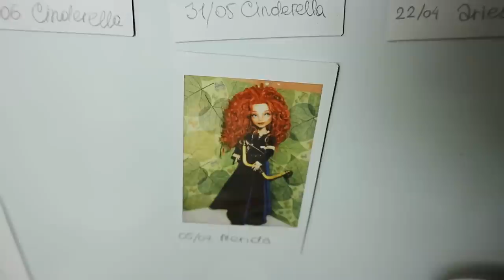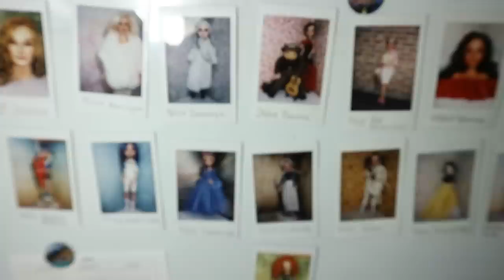MAKING PRINCESS MERIDA DOLL - DISNEY BRAVE MONSTER HIGH REPAINT by Poppen Atelier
Let's continue working on my Disney Princess Doll Collection and today I will make a Merida doll!